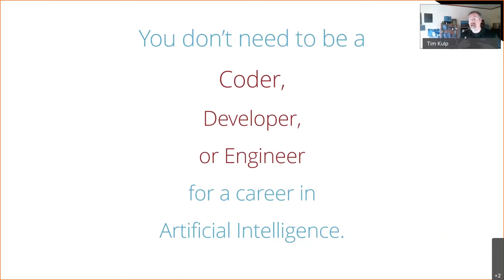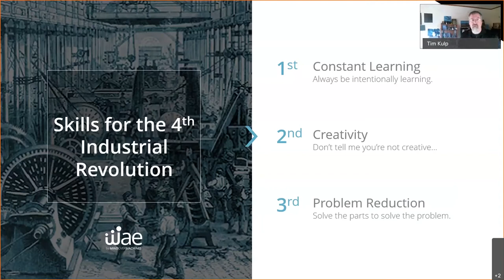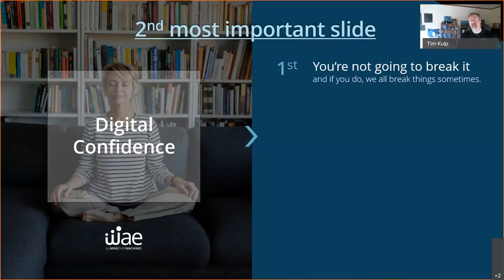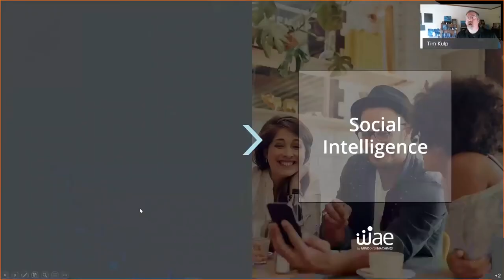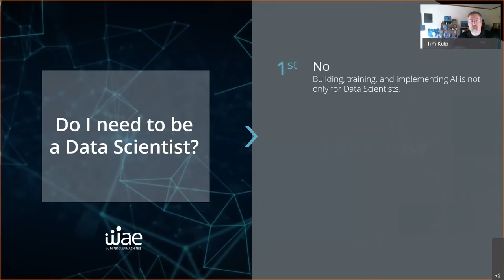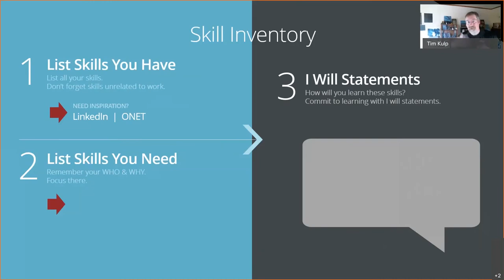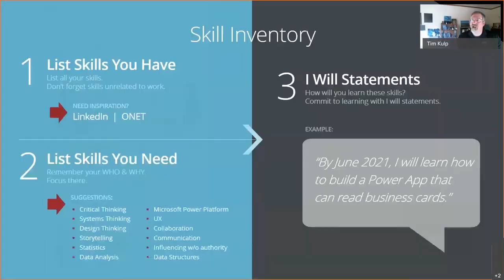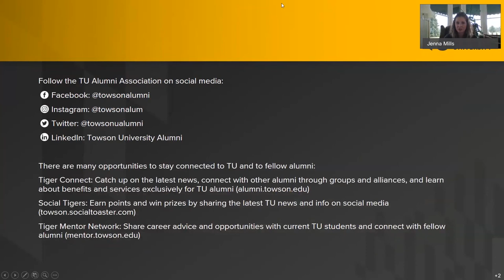Artificial Intelligence in the Workplace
Tim Kulp '12 explores the powerful potential of combining human and artificial intelligence in the workplace.